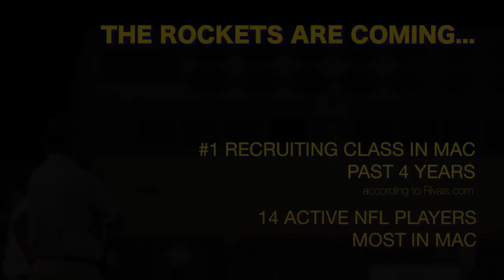The Rockets are Coming...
The Toledo Rockets are primed and loaded for a break-out season in 2013.

Edited by: David Sankovich
Music: "What Are You Going To Do When You Are Not Saving The World?" by Hans Zimmer